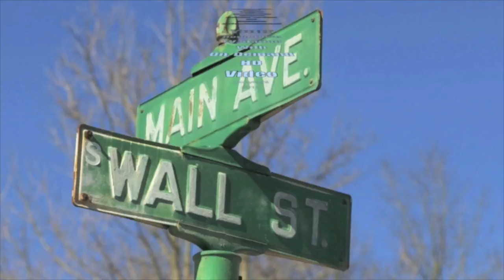Bailey makes motion to send letter to Fitzgerald's personal lawyer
Councilwoman Kathy Bailey makes motion to send letter to Mayor Fitzgerald's attorney at the March 28, 2017 council meeting.